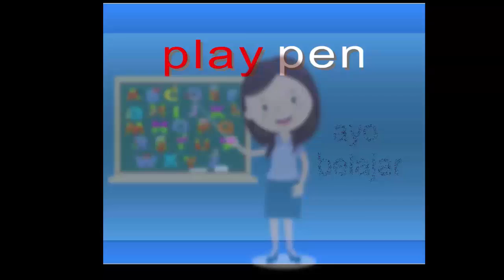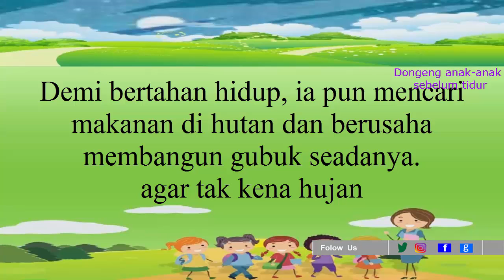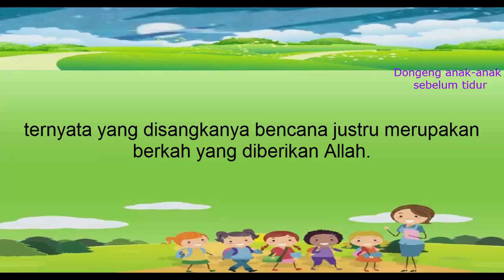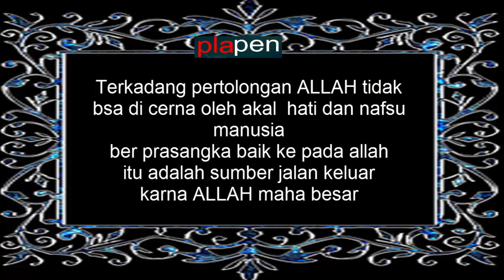Pria yang Terdampar di Pulau Tak Berpenghuni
Kisah seorang pria terdampar di pulau kosong,adalah kisah yang memiliki sisi baik dan hikmah yang sangat besar akan ke agungan tuhan